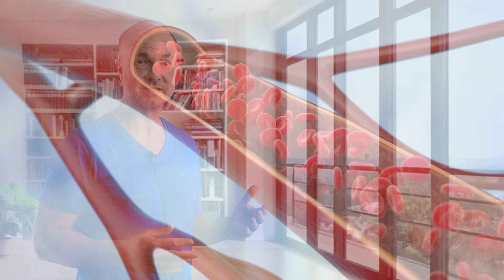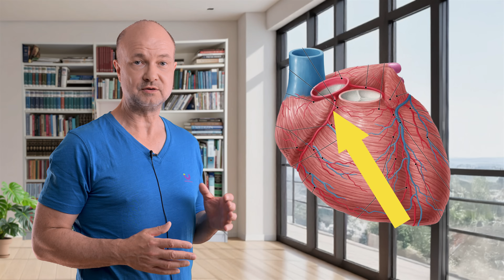The Sleeping PENIS – SHHHH! (Urologist Explains)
Morning wood – or the lack of it – is more than just a bedroom curiosity.
For many men, it can be one of the earliest and most reliable signals of overall health, particularly heart and vascular health.
In this video, Dr. med. Dr. phil. Stefan Buntrock, a board-certified urologist and sexual medicine specialist, explains why morning erections happen, what it means when they disappear, and how this natural function is closely tied to your cardiovascular system.

Morning erections, also known as nocturnal penile tumescence, are a normal and healthy sign that blood flow, nerve function, hormones, and sleep cycles are working together.
They typically occur during REM sleep, three to five times a night, without any conscious effort or sexual stimulation.
When this pattern changes, it can point to underlying issues such as cardiovascular disease, diabetes, hormonal imbalances, sleep apnea, depression, or the side effects of certain medications.

The same small blood vessels in the penis are structurally similar to the coronary arteries in the heart.
That means vascular changes can appear here first, often years before symptoms like chest pain occur.
In fact, erectile dysfunction and the loss of regular morning erections can increase the risk of heart disease by about 40%.
By paying attention to these changes, men can often catch health problems early – when they are most treatable.

This video is for medical education only and is not a substitute for personal medical advice.
I am YouTube Health Certified, and all information shared here is based on peer-reviewed science and clinical experience.